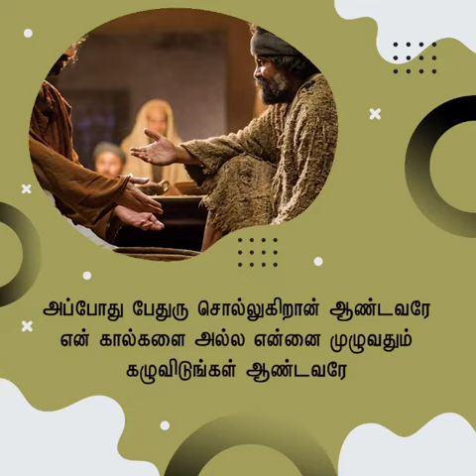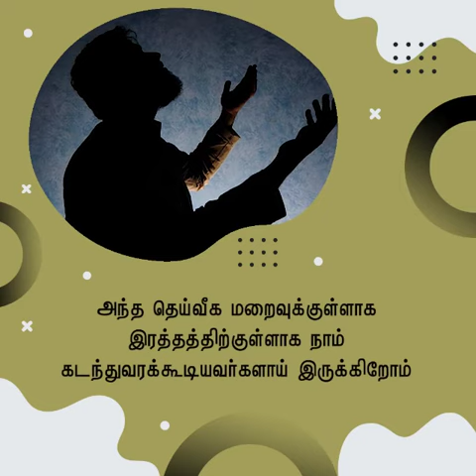பாவ மன்னிப்பு | சங்கை டேவிட் பிரகாசம்